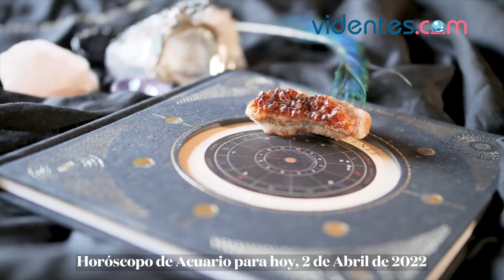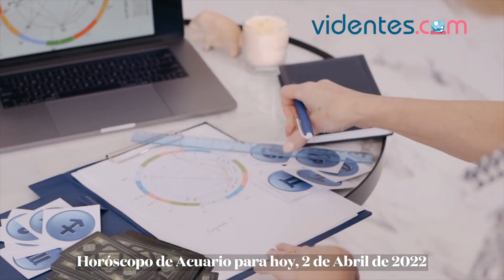HORÓSCOPO DIARIO 🌞💫🌔 ACUARIO ♒️ SÁBADO, 2 DE ABRIL DE 2022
Horóscopo de hoy, sábado 2 de Abril de 2022. El horóscopo para hoy: descubre tu futuro gracias a mi horóscopo diario para ti.